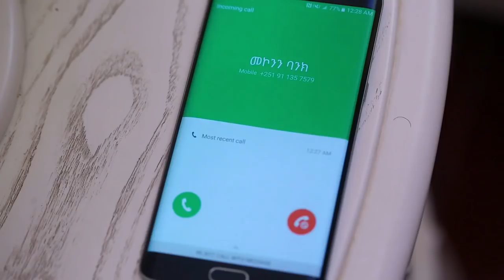（ዘመን ）ካለፉት በጥቂቱ #5